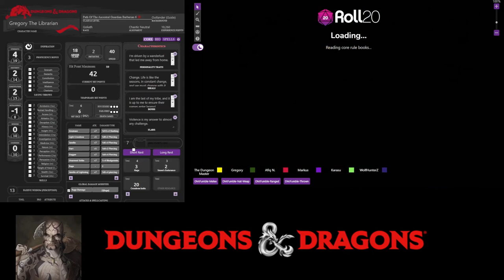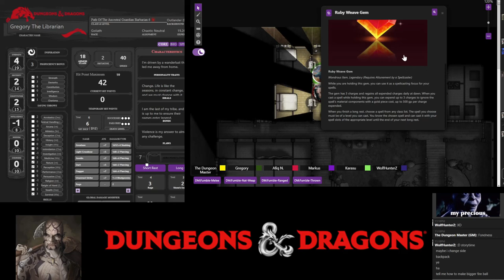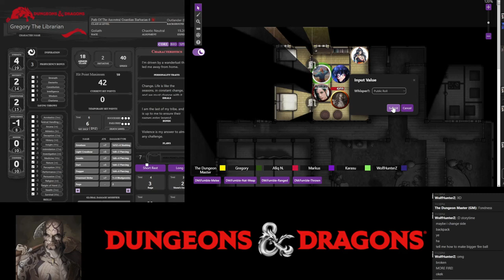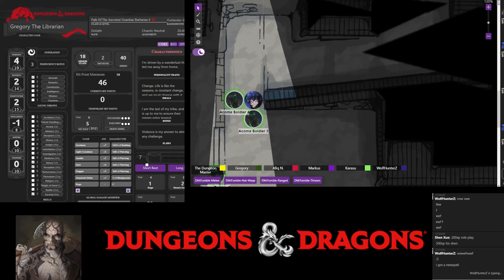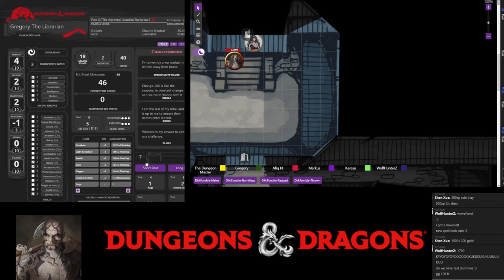Night Tales: The Empires Saga Session 12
TBA

Players

0. Dungeons Master: Fuad
1. Gregory The Librarian: Norman
2. Edgard: Afiq
3. Shen Xue: Vincent
4. Karasu: Ghaz
5. Canis Rex: Canis Rex
6. Wolf: WolfHunterZ